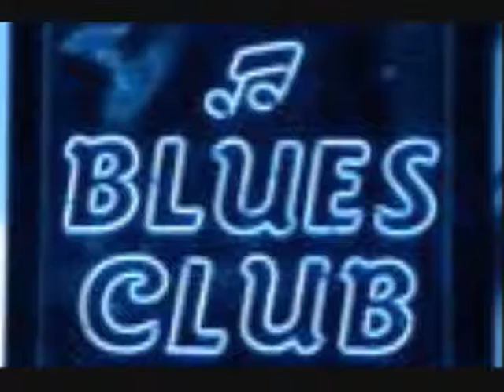BLUES HARMONICA - HOWLIN BLUES - BOBBY W AND ROCKNDADDY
BOBBY W/GUITAR, ROCKNDADDY/VOCALS/HARMONICA

IF YOU HAVE ANY QUESTIONS/COMMENTS ON THIS SONG PLEASE LEAVE THEM BELOW ON THE COMMENTS SECTION.